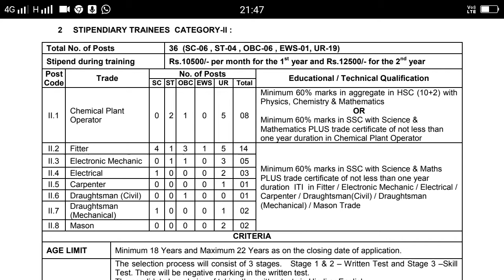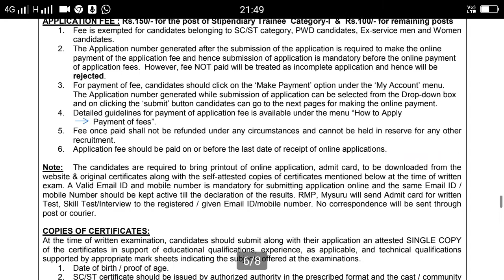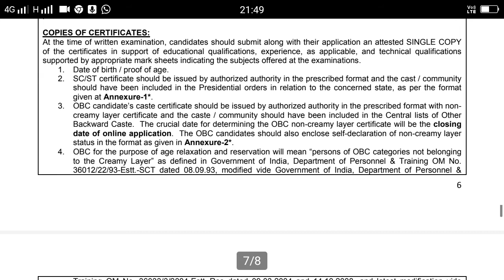BARC RECRUITMENT 2021